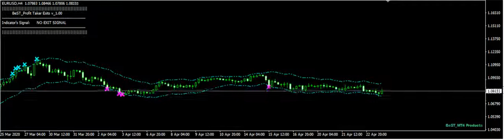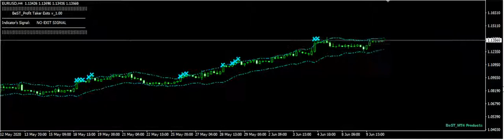BeST Profit Taker Exits MT4 Indicator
BeST_Profit Taker Exits is an MT4 Indicator based on the corresponding vital part of Jim Berg's Trading System  (“The Truth About Volatility” - TASC February 2005). It timely locates the most likely points/bars of significant Profit Taking and can be easily used as an add-on to any Trading System/Method.
The Indicator consists of 2 Take Profit lines deriving as (MA ± times the ATR) usually the upper one above the prices (for Long Trades) and the lower one below prices (for Short Trades). When the Close (or High by choice) of a bar is above the upper line (PTL = Profit Taker Long) or a bar Close (or Low by choice) is bellow the lower line (PTS = Profit Taker Short) - always filtered by the current level of RSI - this can be used as a signal to lock in profit while exiting the Market.

BeST_Profit Taker Exits Indicator

  i) Draws definite definite Exit Signals of Profit Taking
 ii) Draws always only after the bar closing and so is non-repainting and non-
      backpainting
iii) Draws of the PT Lines and/or the corresponding MAs of H/Ls (optionally)
iv) Displays a real-time updated current open trade’s Comment Info Table
 v) Has fully customizable colors, sizes & distances of all Chart objects
vi) Implements all MT4 Alerts for all the Exit Signals
You can find more details about this advantageous Indicator and its features and also you can purchase or rent this MT4 Indicator at